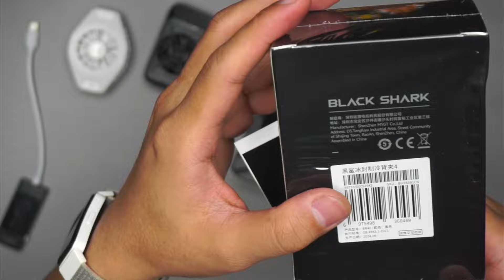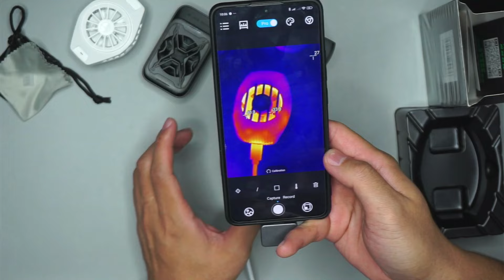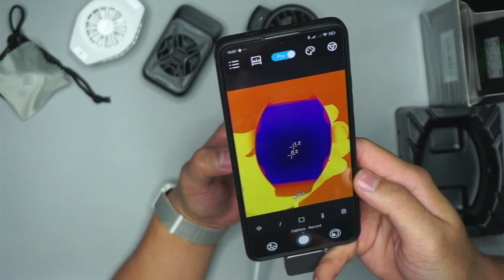BlackShark Funcooler 4 BR40 - TERNYATA OKE JUGA WALAU GITU LAGI